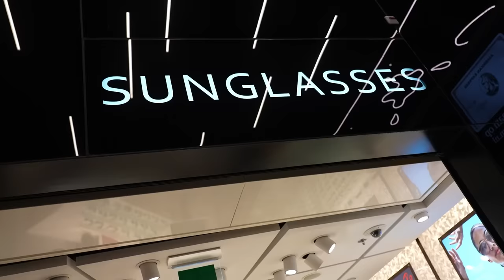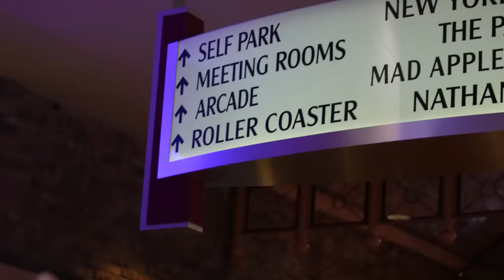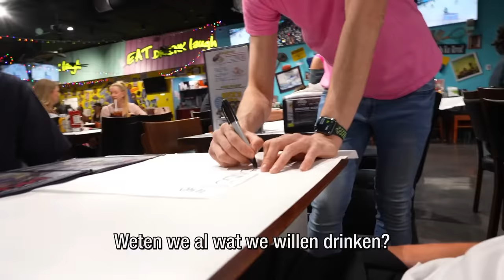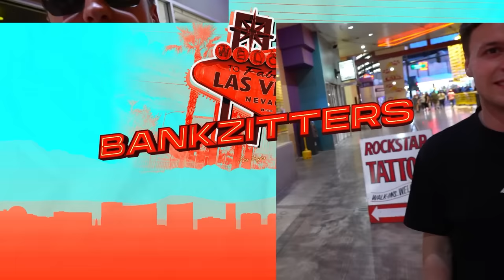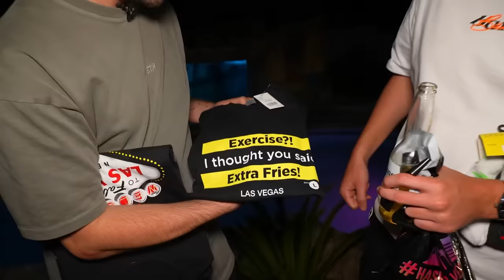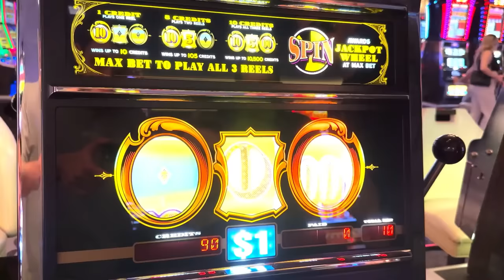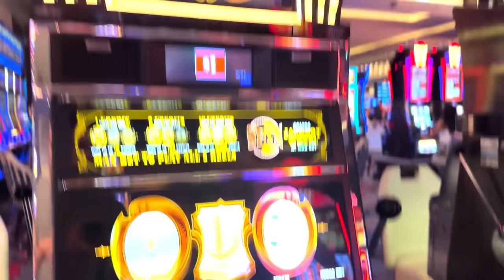BANKZITTERS OVERLEVEN IN LAS VEGAS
Het is dan eindelijk zover: WE ZIJN IN LAS VEGAS!! 🤩💥 De stad waar dromen tot leven komen en alles mogelijk lijkt!! Dit is dan ook zeker terug te zien in de reeks video's die wij hier hebben opgenomen. Bereid je voor op legendarische content, maar onthoud: what happens in Vegas, stays in Vegas🫣

Onze kanalen:
● Matthy: @MatthyAbonneerFF
● Raoul: @RaoulJoshua
● Rob: @RobbievdGraaf
● Koen: @Koen1
● Milo: @DutchFifaHD